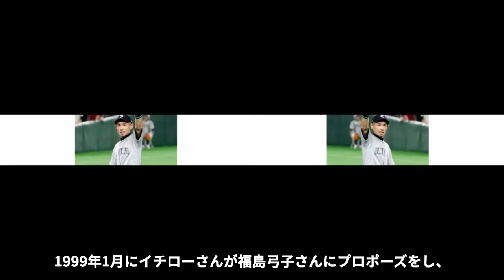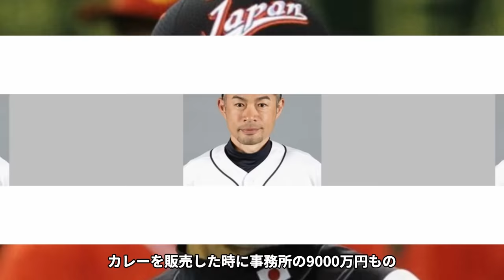イチローに子供がいない理由がヤバい！『彼女が●●だから無理だったんだ…』鈴木一郎の泥沼不倫の真相や巨額な手切金に一同驚愕...！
今回は、日本の野球界で欠かすことができない

もはや日本野球界の宝とも言えるイチロー選手に

子供がいない理由や、2度の泥沼不倫や

巨額な手切金の真相についてご紹介します。